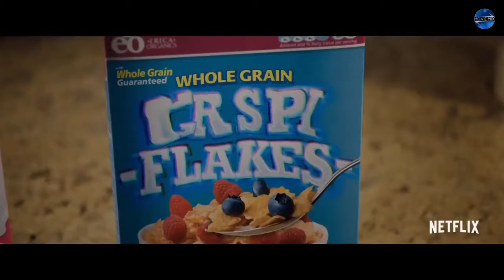ALEX STRANGELOVE Official Trailer 2018 Netflix Comedy Movie HD